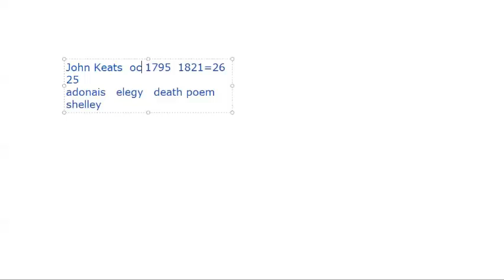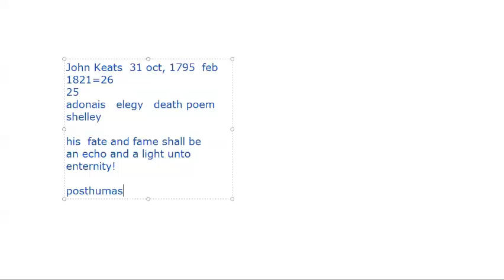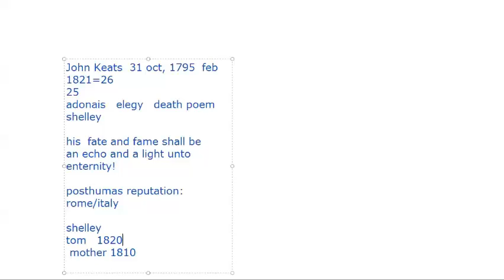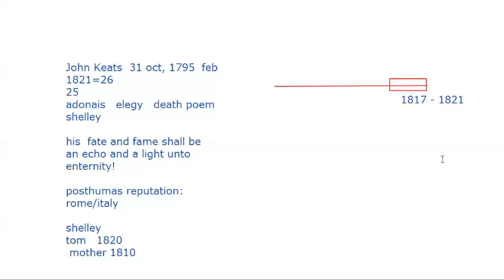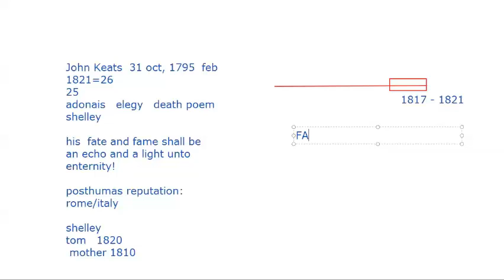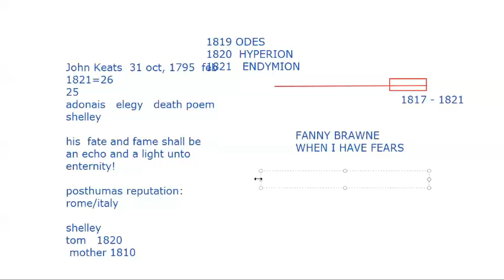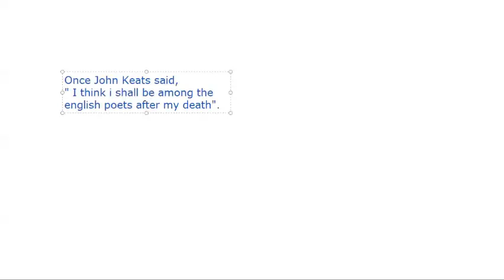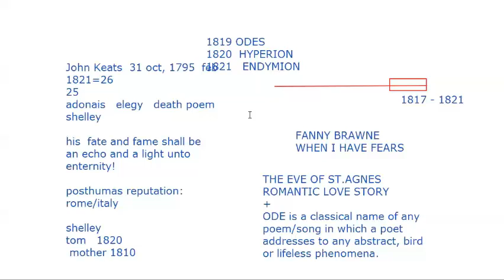john keats part 1 for ppsc preparation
This lecture will help the students to have an objective look on John Keats'
He died of TB at the very early age of his life. His mother also died at 1810 because of the same disease as well as his brother TOM. Overall this lecture will help the students to prepare all the objective points on this great lover of beatuy.